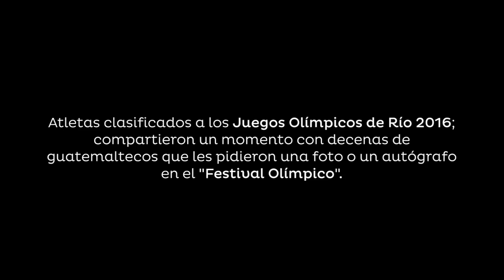Atletas clasificados a Río 2016; compartieron con guatemaltecos en el "Festival Olímpico"